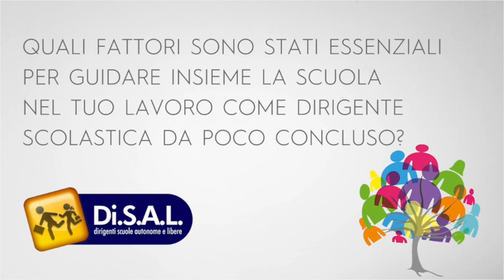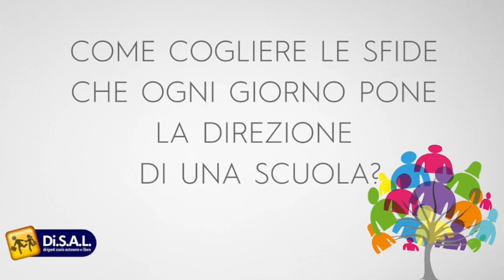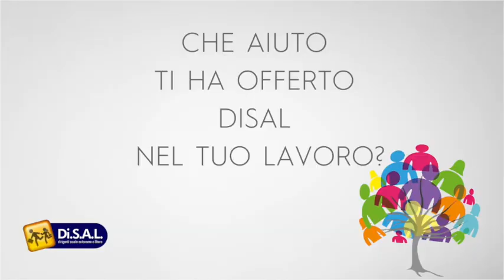Maddalena Cassinari (DS Monza e Brianza) racconta DiSAL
Una video intervista a Maddalena Cassinari, dirigente scolastica di vari istituti comprensivi in Monza e Brianza ora in quiescenza, e associata a DiSAL (Dirigenti Scuole Autonome e Libere). Ci racconta di come ha affrontato la sfida che il lavoro del Dirigente Scolastico presenta ogni giorno. Anche grazie al supporto e alla condivisione con i colleghi e soci di DiSAL.

Campagna associativa 2021.

Sei un dirigente scolastico? Sei un coordinatore didattico? Sei un vicepreside? o una funzione strumentale? Vieni a condividereladirezione​ con noi!